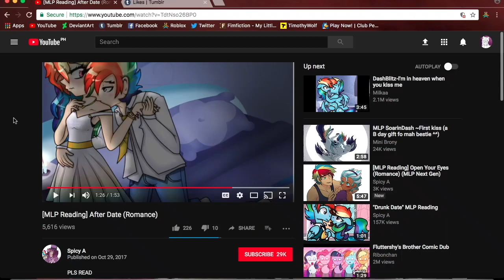[MLP Gizoogle] What a NERD!!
PLS READ

MLP: FIM is owned by Hasbro

Cast:

Twilight and Sunset- Me

Script:

Twilight: (spits) No. Thatz not gonna work.

Sunset: Yo, Twilight. Yo ass is up late.

T: Just lookin over tha counter-spell. We only git one blasted at all dis bullshit. Well shiiit, it has ta be perfect.

S: We straight-up is dirty you here.

T: Thatz what tha fuck mah playas keeps spittin some lyrics ta mah dirty ass.

S: Who tha fuck could possibly need dis much whipped cream, biatch? Must be sick ta have mah playas always lookin ta you fo' lyrics ta they problems... instead of waitin fo' you ta cause a problem.

T: Just cuz mah playas expects suttin' from you don't mean itz guaranteed ta happen.

S: Well, dat don't stop dem from expectin dat shit.

T: Which only make thangs harder cuz tha last thang you wanna do is...

T and S: ..let dem hoes down.

S: *snorts* nerd

T: *snorts* faggot